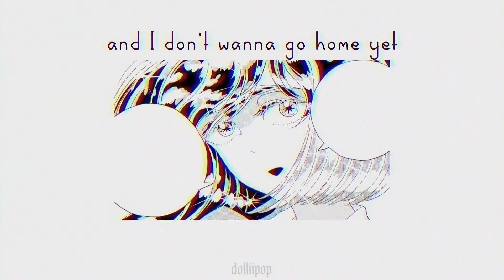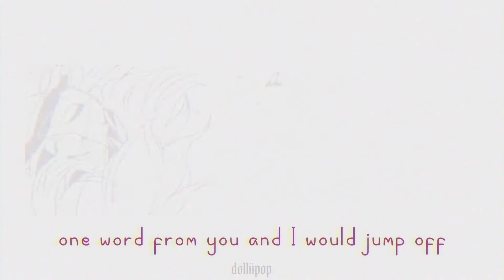First Love / Late Spring - Mitski ~ Diabortz 💔 [Land of The Lustrous]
hi I feel bad so here's another late night diabortz angst post

I will never stop editing them, sorry

🌸please hurry, leave me, i can't breath, please don't say you love me

one word from you and i would jump off of this ledge im on baby🌸

manga/anime: Houseki no Kuni/Land of The Lustrous
song: First Love / Late Spring by Mitski